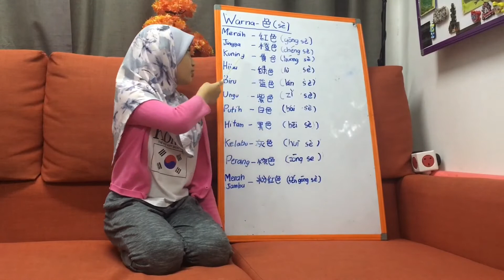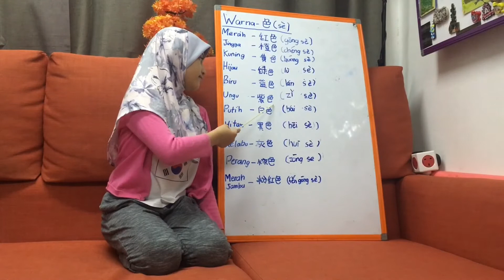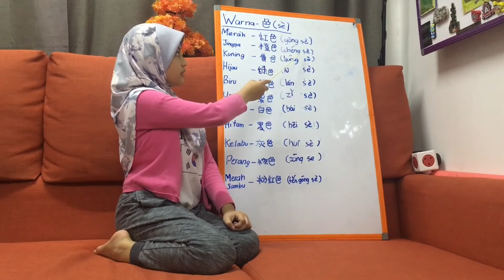Learning Basic Mandarin: Colour